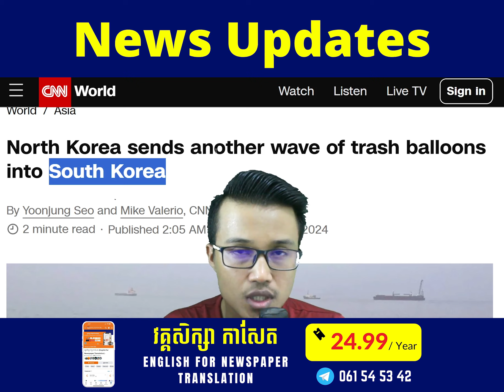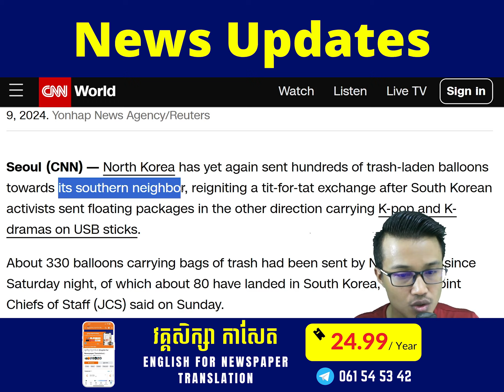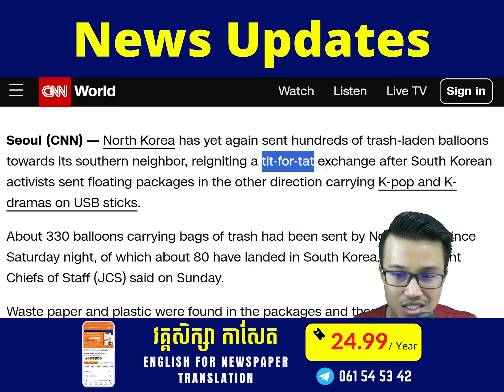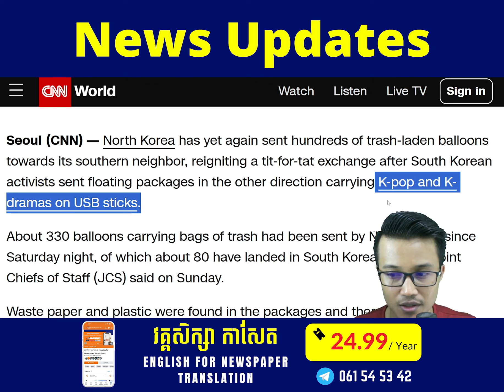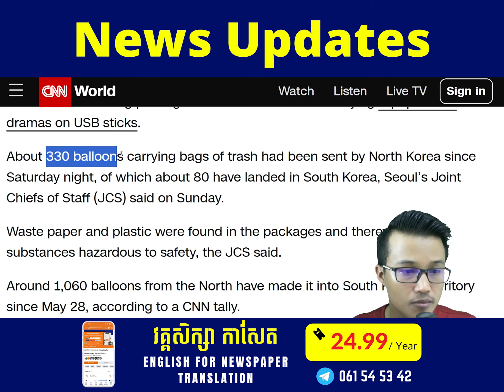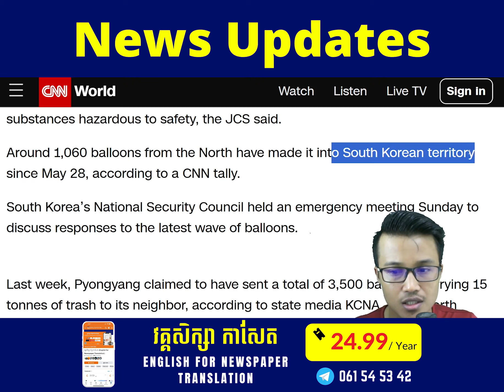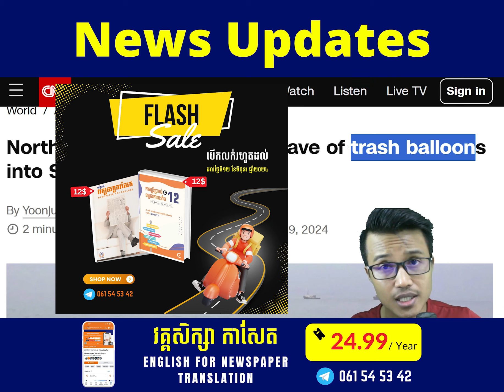Ep-42 | កូរ៉េខាងជើងបញ្ចូនបាឡុងសម្រាបចូលកូរ៉េខាងត្បូង | News Updates | Cam-Edu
✅ទទួលបញ្ជាទិញ សៀវភៅ «វាក្យសព្ទកាសែត» និង «ការប្រើប្រាស់និងទម្រង់កាលទាំង១២»។

📌សៀវភៅ «វាក្យសព្ទកាសែត» តម្លៃ ១២ដុល្លារ/ក្បាល
📌សៀវភៅ «ការប្រើប្រាស់និងទម្រង់កាលទាំង១២»  តម្លៃ ១២ដុល្លារ/ក្បាល

- តម្លៃដឹកជញ្ជូន 1$ គ្រប់ខេត្ត/ក្រុង។
- ទិញ២ក្បាល ដឹកជញ្ជូនដោយឥតគិតថ្លៃ។

⚠️ការបើកលក់រហូតដល់ថ្ងៃទី១២ ខែមិថុនា ឆ្នាំ២០២៤ ប៉ុណ្ណោះ (សៀវភៅមានស្ដុកកំណត់)។

⚠️បញ្ជាក់៖ សៀវភៅទាំងនេះមិនមានការលក់ប្រចាំថ្ងៃនោះទេ ដូចនេះអ្នកសិក្សាដែលចង់ទិញមិនអាចទិញបានឡើយក្រៅពីពេលបើកលក់។